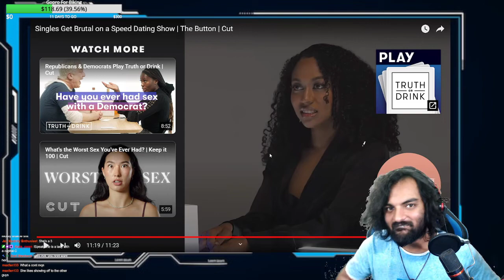Singles Get Brutal on a Speed Dating Show | The Button | Cut | Mr Wilson Reacts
Could you handle being on The Button?